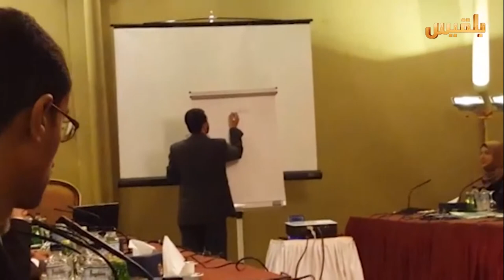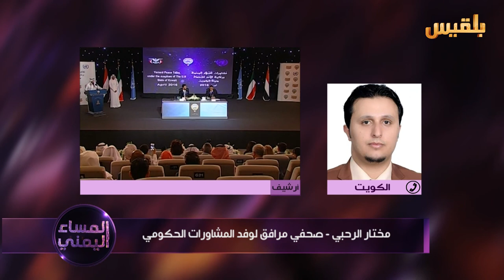المساء اليمني | رؤية الحكومة لحل المليشيا وتنفيذ العقوبات الأممية | تقديم: آسيا ثابت